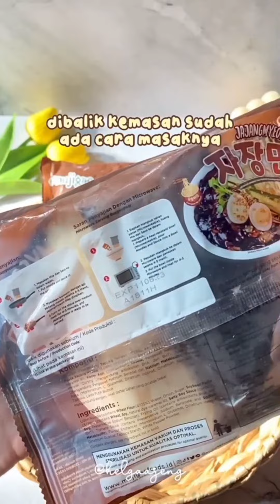Resep Makanan Chicken Roll Ngohiong | Cilor | Mie Hitam Viral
Resep makanan,
Resep minuman,
Resep makanan & Minuman,
kuliner,
kuliner malam jakarta,
kuliner semarang terkenal,
kuliner di jakarta,
kuliner indonesia,
kuliner sama cici,
kuliner india,
kuliner korea,
kuliner jakarta,
kulineran kuy,
kuliner jogja,
kuliner malang,
kuliner semarang,
kuliner aceh,
kuliner arab saudi,
kuliner ayam bakar,
kuliner amerika,
kuliner ambon,
makanan,
makanan korea,
makanan pedas,
makanan india,
makanan enak,
makanan cina,
makanan india jorok tapi laris,
makanan khas india,
makanan-makanan,
makanan viral,
makanan jepang,
makanan diet sehat menurunkan berat badan,
makanan untuk asam lambung,
makanan anak kos,
makanan arab,
makanan aneh,
makanan ayam,
makanan ayam supaya cepat besar,
makanan anak 1 tahun,
makanan afrika,